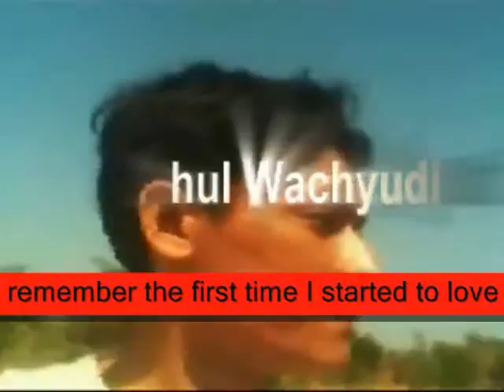I remember the first time I started to love you It was another ,